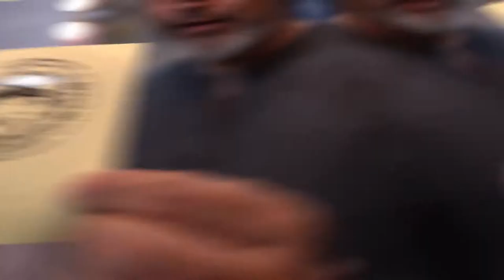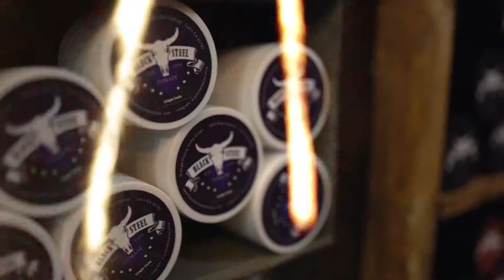Black Steel Barbershop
A short video I made for a barbershop.